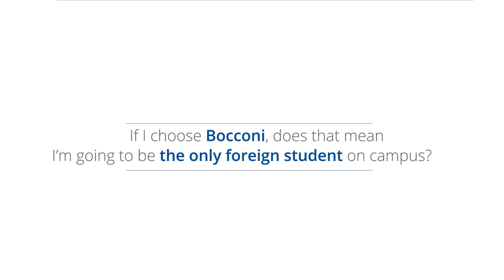BocconiLife - Making your Bocconi dorm a home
Want to find out more about housing at Bocconi? Here are our students' stories.

If you’re interested in living on campus, you can apply to stay at one of the 8 university residence halls on the Bocconi campus.
For details and deadlines, updated info on how to apply for housing is available on our